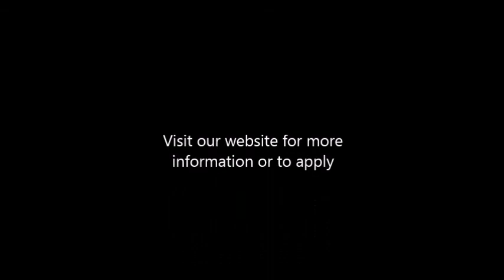Summits Hike Slideshow